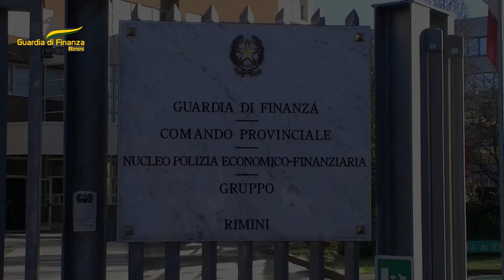GDF Rimini scopre illecita attività di vendita piramidale nel settore degli integratori alimentari.